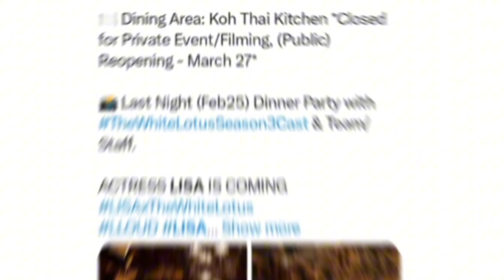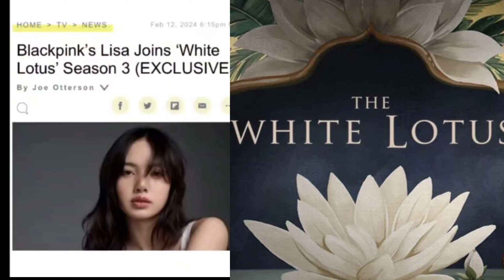BLACKPINK's Lisa is currently on set filming scenes for The White Lotus Season 3😲🤩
Video Voice -  Voice From TTsfree.com voice over website
Information- From Google
Image Present- From Google

blackpink news,
blackpink news today update,
blackpink today,
blackpink update,
kpop news,
kpop idols,
kpop rumors,
Lisa frederick,
lisa dating news,
jenlisa,

Note: All the Photos are taken from Google Image. Grateful to Google for the information.